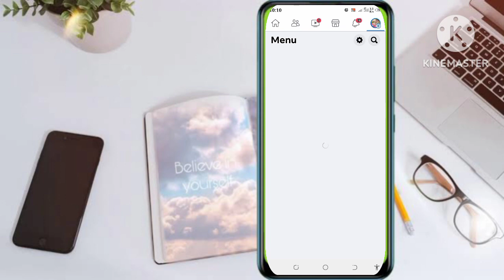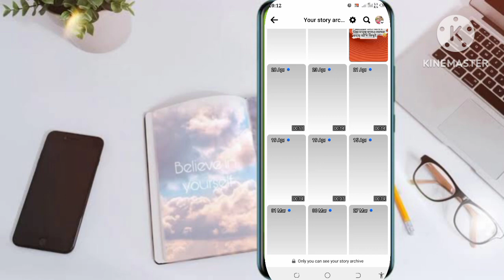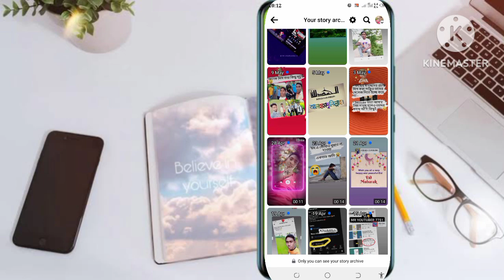ফেসবুকে পুরনো স্টোরি দেখুন এক ক্লিকেই | View Story on Facebook Easily | facebook new update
How To Check Old Facebook Story 2023 | See Facebook Old Story in 2022 | Mamun Tech Review

About Video: Hello Friends Today in This Video I Will Show You how to check old facebook story in 2023 in Bengali